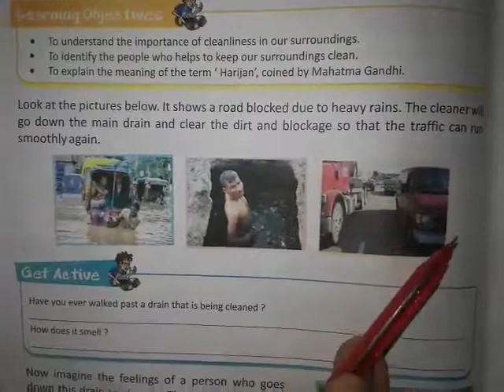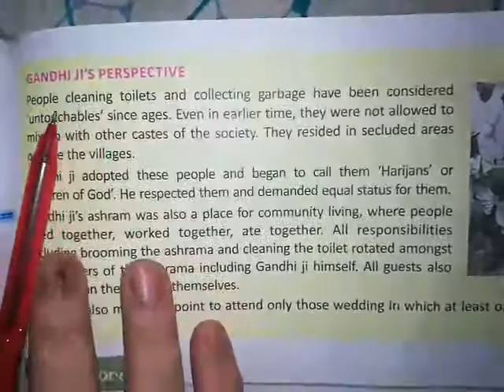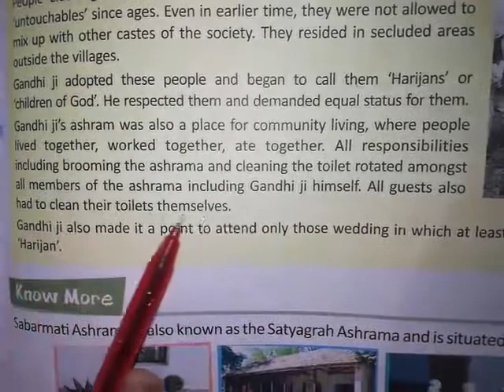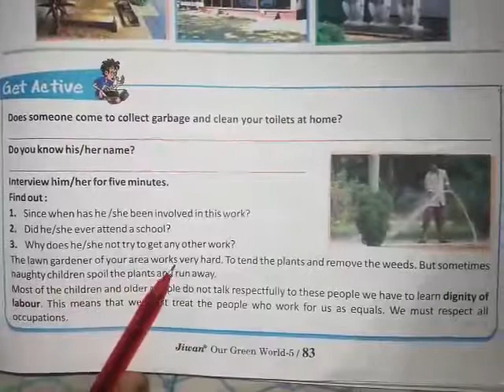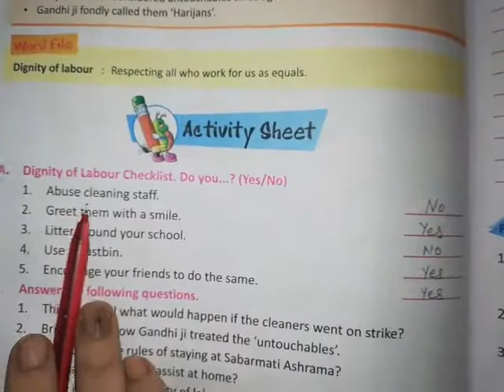Class 5 : EVS Chapter 15 (The Cleaning Staff)